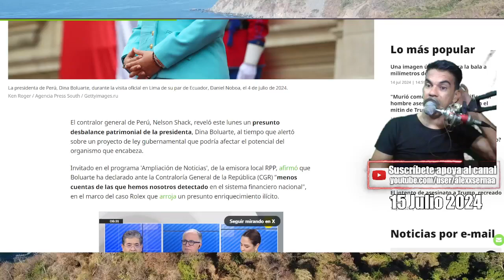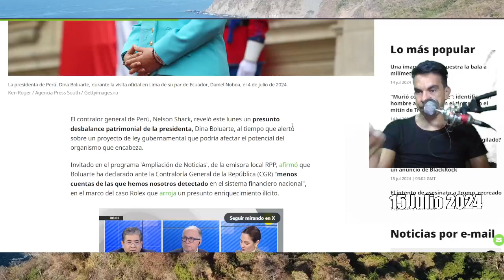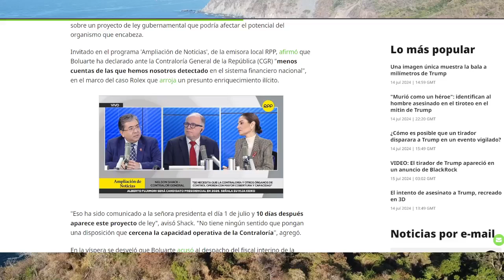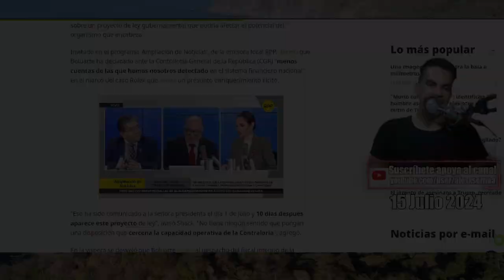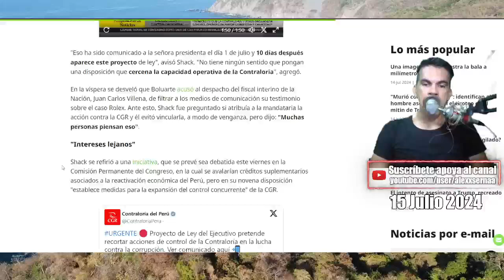Encuentran DINERO de BOLUARTE